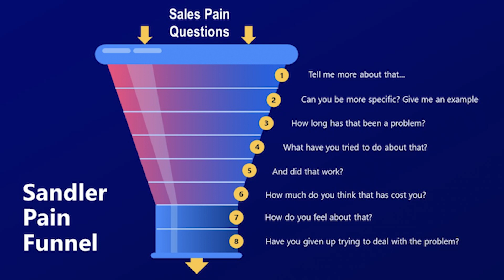Do THIS to Close a Commercial Cleaning Deal Every Time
In this video, Matt shares with us how placing yourself in the qualifying position will help you close more deals and feel better about those that were never a deal to begin with. Let's close some deals!